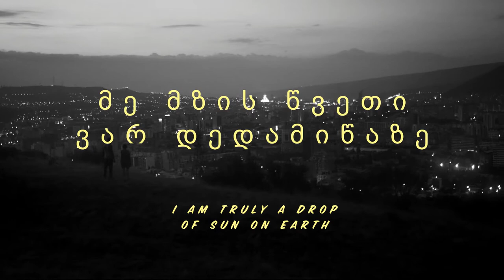I AM TRULY A DROP OF SUN ON EARTH by Elene Naveriani | Trailer | GeoMovies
April is a prostitute in Tbilisi, the capital of Georgia. In the streets, she meets Dije, a young Nigerian migrant, also trapped by the precariousness of the country. Between these two people living on the margins of society, an atypical relationship is built. Brilliantly directed by Elene Naveriani, the actors perform with the melancholy of those who survive by managing not to lose the only thing that allows them to keep their heads up: their humanity.

I Am Truly a Drop of Sun on Earth
by Elene Naveriani